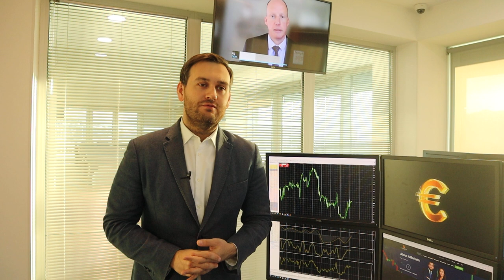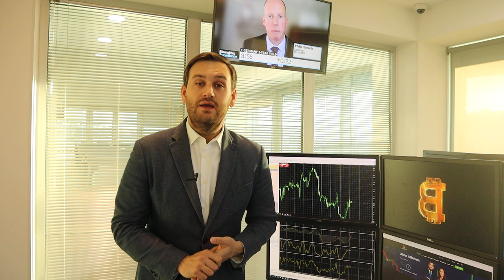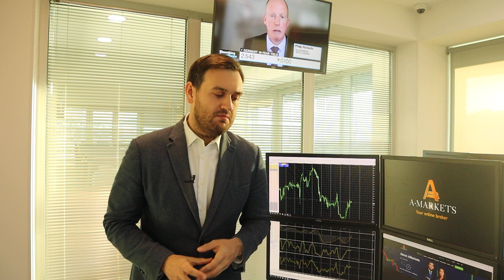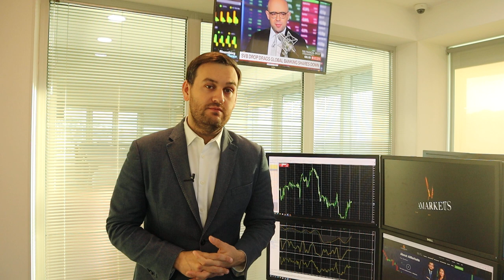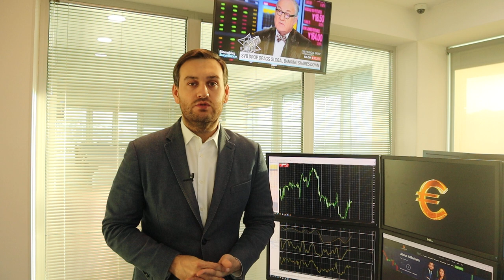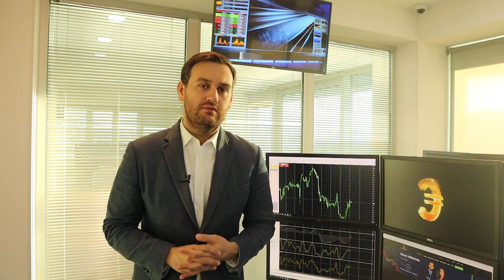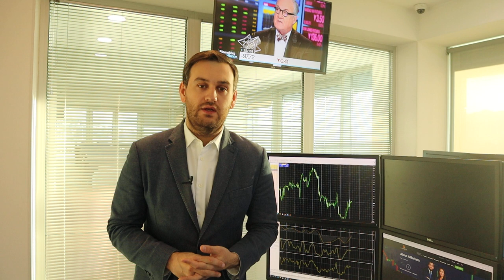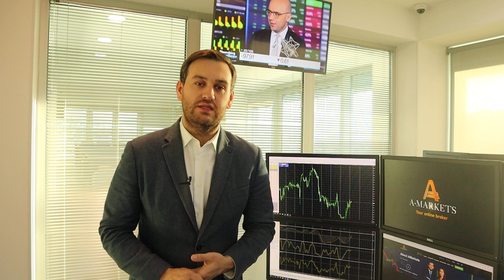Будет ли новый мировой кризис? | AMarkets